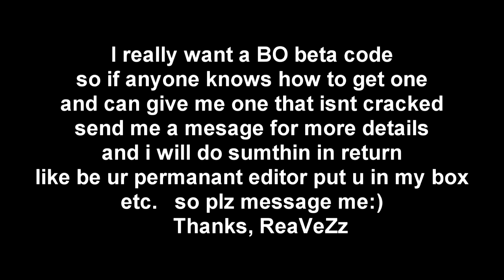Beta Codes Anyone?